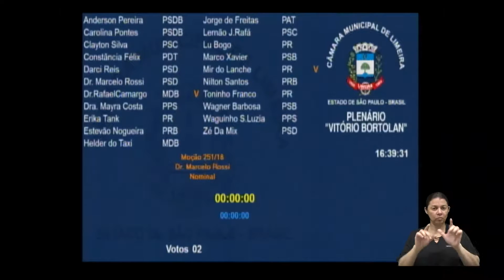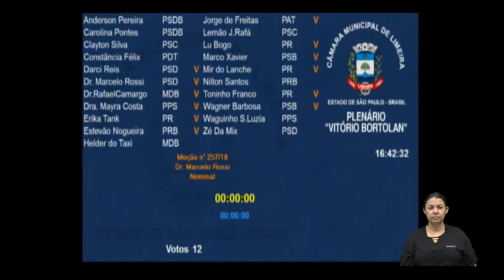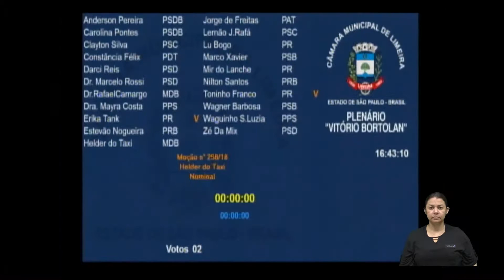Sessão Ordinária │ 17.12.2018 │ Expediente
Confira o Expediente da Sessão Ordinária ocorrida no dia 17/12/2018.

41:25 - Eleição da Mesa Diretora.